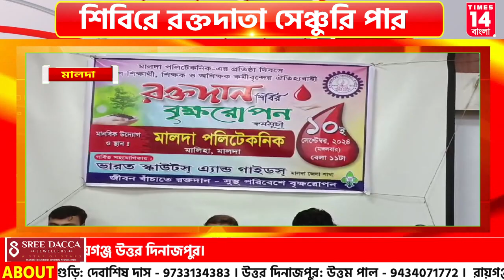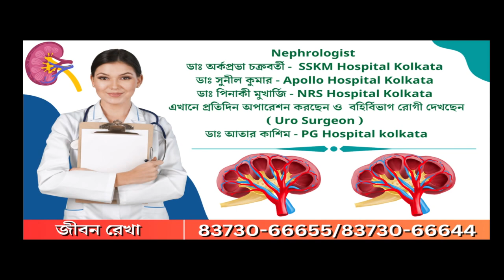Malda : মালদা পলিটেকনিকের প্রতিষ্ঠা দিবসে কেক কেটে রক্তদান শিবির